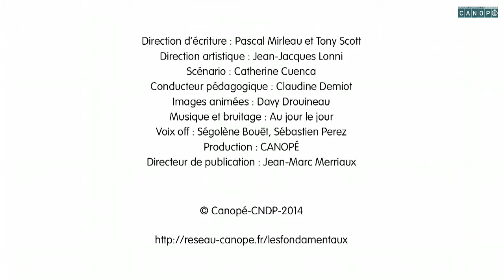le-radical-modifie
Les fondamentaux